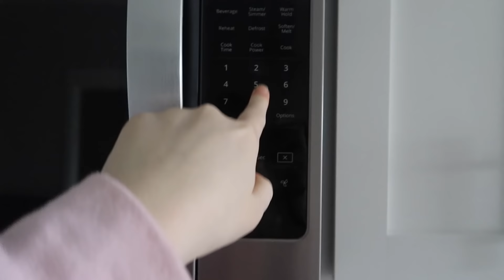productive college day in my life! | new classes, decorating my apartment, coffee shop date & more!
b u i l t

l i n k s (anything shown/mentioned in the vid!)
+ my notebook
+ brush pens
+ plastic letters
+ pillow covers

j e w e l r y + o u t f i t
+ mock neck
+ colorado springs hoodie
+ tan joggers

+ Learn Something New - Trees and Lucy
+ Skate - Trees and Lucy
+ Night Shift - Trees and Lucy

love you!!